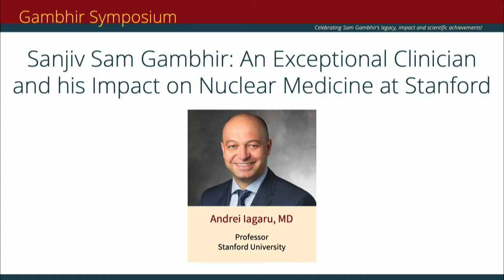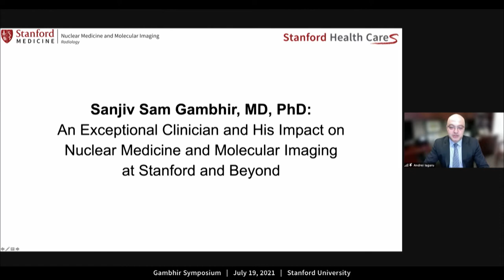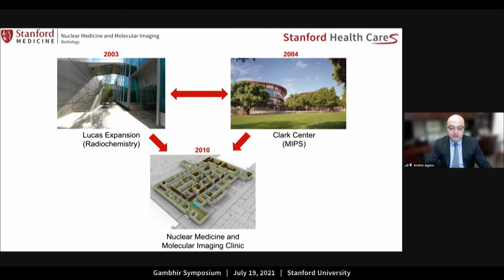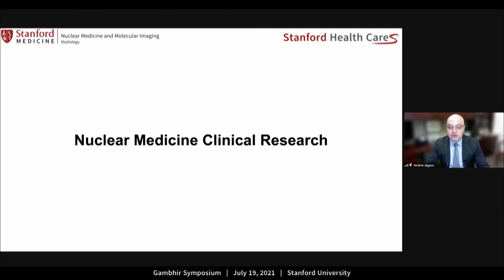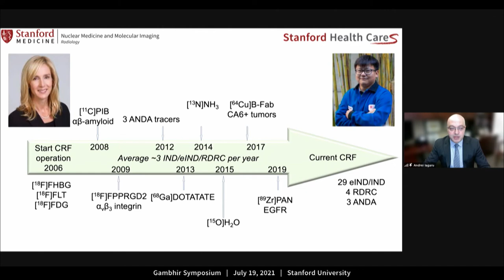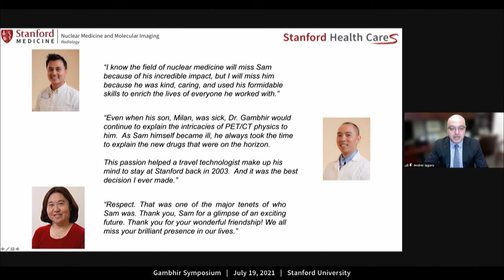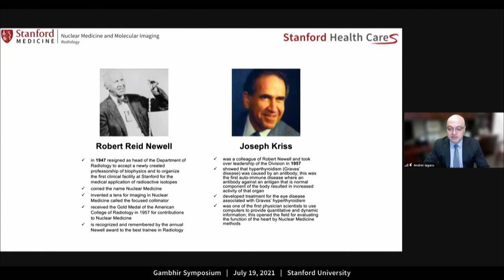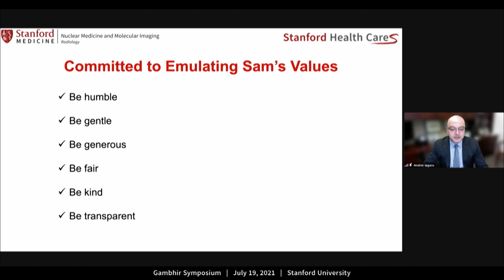03 Nuclear Medicine Talk - Dr. Andrei Iagaru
Dr. Andrei Iagaru of Stanford Radiology talks about Sam Gambhir's tremendous impact on the field of Nuclear Medicine and Molecular Imaging